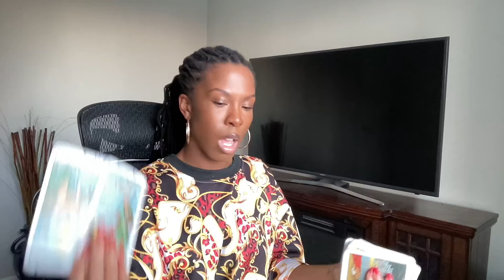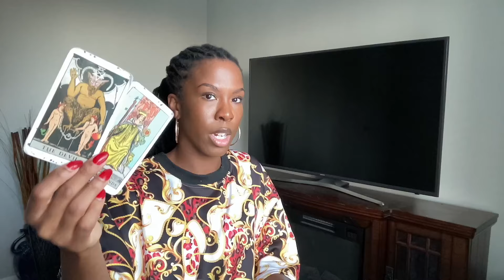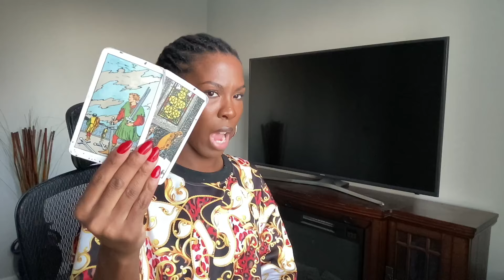What's Coming Up For You And The Person On Your Mind! Virgo Reading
Timestamps:
0:00 Intro/Reading Explanation
0:25 Fire Signs (Aries, Leo, Sagittarius)
6:03 Earth Signs (Taurus, Virgo, Capricorn)
13:00 Air Signs (Gemini, Libra, Aquarius)
19:08 Water Signs (Cancer, Scorpio, Pisces)

⚠️ PERSONAL READINGS ARE NO LONGER AVAILABLE! ⚠️

Tips are welcome and appreciated! 💛

Check all of your signs for the most accuracy and/or extra information!

💭 Please keep in mind that not every reading on this channel will resonate for you, due to them only being general readings for everyone that watches. If it doesn’t resonate, feel free to check out your moon sign, your rising sign, and your venus sign’s message.